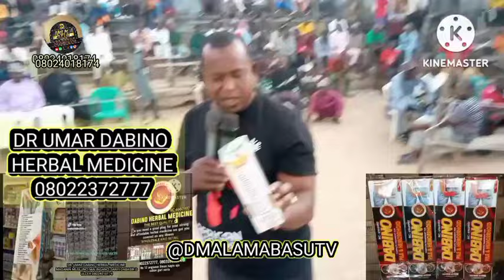26-11-24-WAI WAI DAMBEN KANO TAZO DA WAHALA BARAN DAGE AUTAN BALAN GADA BAHAGON INDA JINIYO RAMADAN